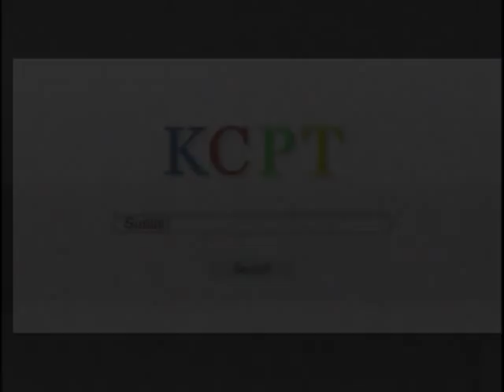Lawrence Welk Show The Songs of Jimmy McHugh from 1980 - Interview with Ralna English at the end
Interview with Ralna English at the end
First aired on February 16, 1980

0:00 I Feel a Song Comin' On: orchestra and singers
3:55 You're a Sweetheart: Ava Barber
6:15 Exactly Like You: orchestra
8:50 Maggie Blues: Guy Hovis and Ralna English
11:45 Lovely Lady: danced by Bobby Burgess and Elaine Niverson
14:23 I Can't Give You Anything But Love: Jim Turner
16:35 I'm Shooting High: Ken Delo
18:30 On the Sunny Side of the Street: Skeets Herfurt on saxophone
21:00 It's a Most Unusual Day: Kathie Sullivan
23:15 Lovely to Look at: orchestra
25:30 I'm in the Mood for Love: orchestra conducted by George Cates
29:30 When My Sugar Walks Down the Street: the Aldridge Sisters and the Otwell Twins
31:50 I Can't Believe That You're in Love with Me: Jimmy Roberts
33:48 Don't Blame Me: Ralna English
36:00 Doin' the New Low Down: danced by Arthur Duncan
39:15 God is Alive: Tom Netherton and singers
42:20 The South American Way: Anacani (also dancing with Lawrence)
44:25 Digga Digga Doo: Bob Havens on trombone
45:45 A Lovely Way to Spend an Evening: orchestra and singers